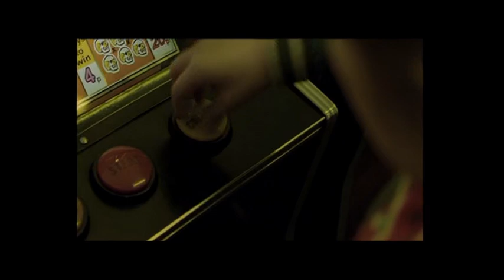This is England 2006 - All Deleted Scenes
0:00 Shaun at the Arcade
1:12 Headmaster Sequence
2:02 Shaun and the Gang
3:16 Cynth meets Smell
4:00 Milky and Combo Buy Some Weed
5:22 Long Walk Home
9:15 Alternate Ending